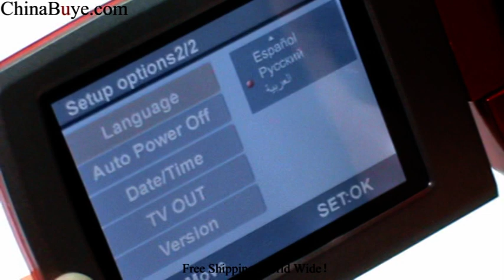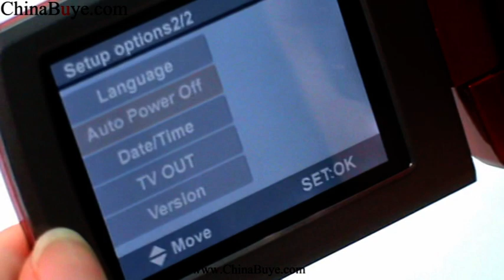2.7" TFT 5MP Digital Camcorder Red DV518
Quick Overview
2.7" TFT 5MP Digital Camcorder Red DV518 provides 2.7 inch LCD screen, effective 5.0 Mega pixels, 12 mega pixels via interpolation, built-in 32MB flash memory, 16 × digital zoom for movie, 8 × digital zoom for still image, TV out. It supports expansion card and full functions as a camcorder.